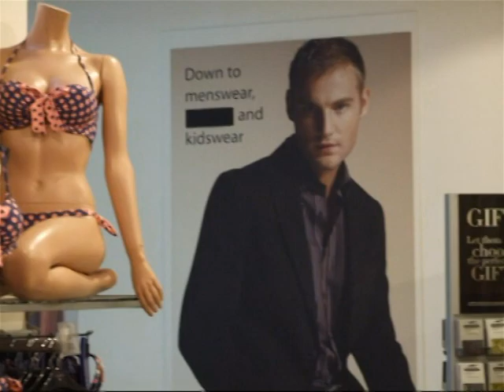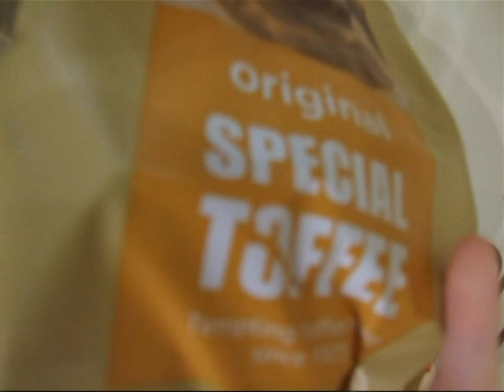Vlog 3 - Getting Arrested with Photography and Sexual Harrassment (06/05/11)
Hey everyone, and welcome to my third vlog, which includes getting arrested,  sexually harrassing a maniquin (sp?) and animals!

jakshell (if I remember right) requested I do another vlog. I've got plans to do two more currently, one of a driving lesson and one of my recording set up, but today we're wandering through the mall, getting into trouble. :P

Thank you to anyone and everyone who watched this, and I'd be willing to discuss any of the views expressed in this video.